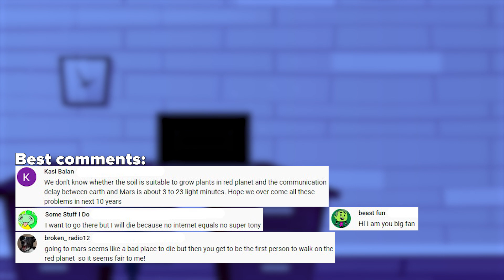What would happen if you didn't sleep for a week?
Hello! Today we have a challenge. Tony will try not to sleep for seven days. And we will see how this will affect his health. So watch our experiment, in which we find out what will happen if you do not sleep for a week. By the way, Meet Arnold did an experiment where he didn't sleep for 30 days. Have a nice watching!

New episodes:
TU 17:00 GMT
TH 17:00 GMT